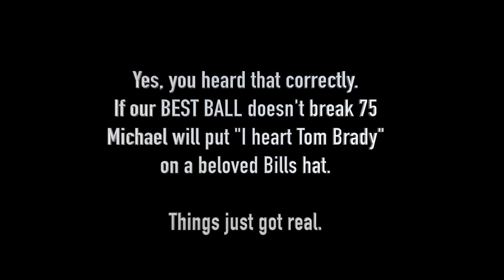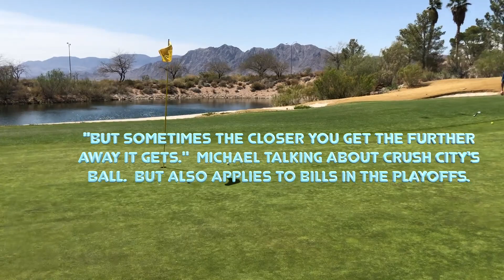Does a Buffalo Bills fan pass the Rick Shiels challenge? Or does he confess his love for Tom Brady?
Crush City is 90 percent done with the video (after adding voice recorded audio for the first time) when his IMac freezes.

So yes, you are getting raw footage.  Kind of like a raw grind wedge, this video may rust over time.

Crush City teams up with Michael, a local high school teacher, to do a BEST BALL at Boulder Creek golf course.  Will Michael's nerves be like steel due to his work experience?  Or will they be frayed.

Watch Crush City and Michael attempt to break 75 (as this is what Rick Shiels attempts to do each week as his new special).

If they do it. Buffalo Bills win the Super Bowl in 2021.

If they don't:  Michael signs "I heart Tom Brady" on the bill of his favorite Bills cap.